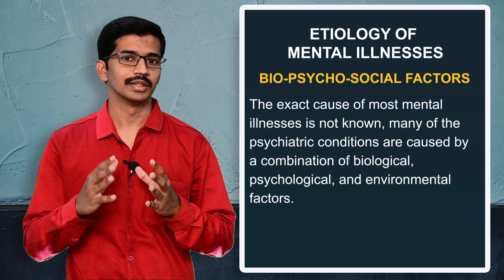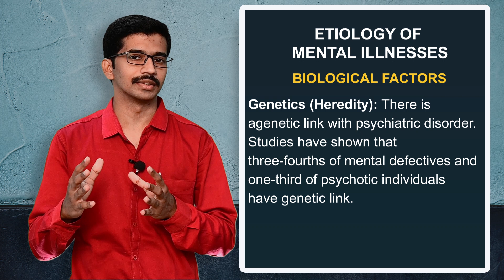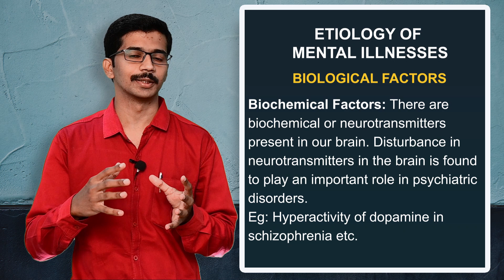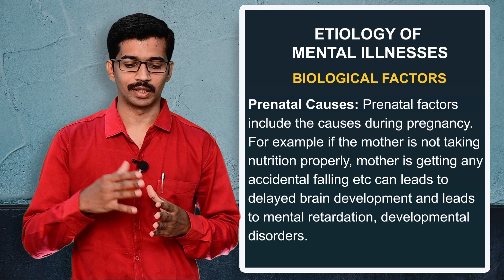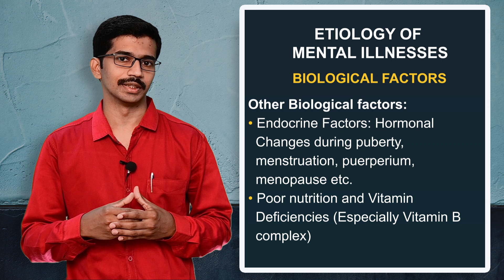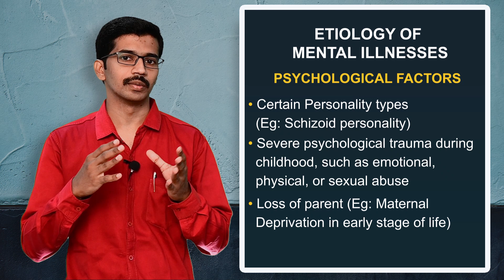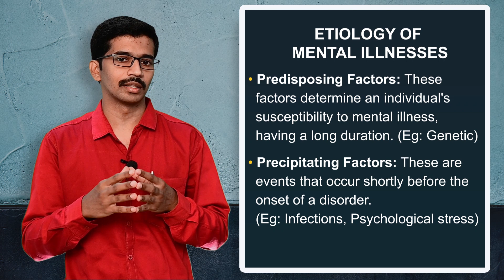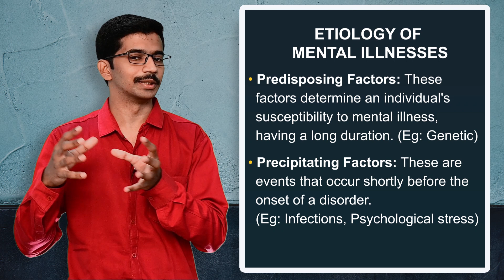Nursing Course I Causes of Mental Illness I ANM and BSc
In this online class
- Etiology of mental illness
- Biological factors
- Psychological factors
- Social factors